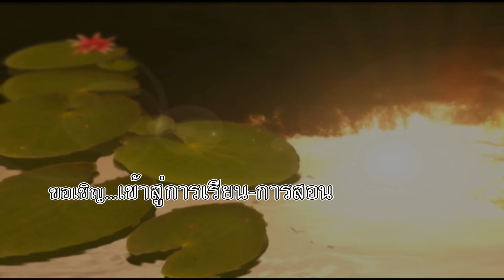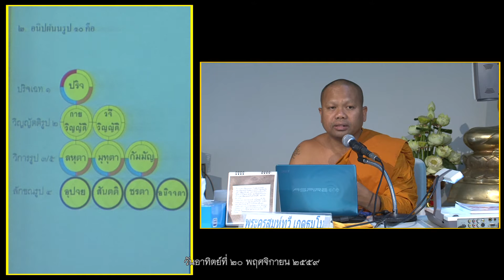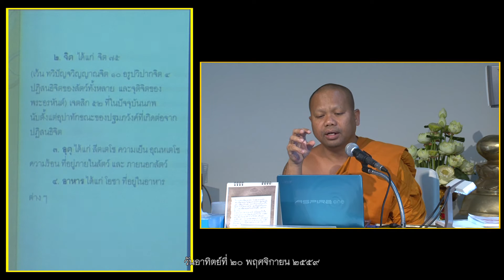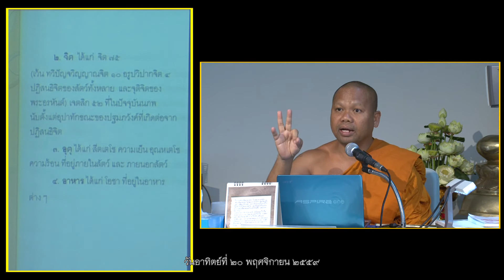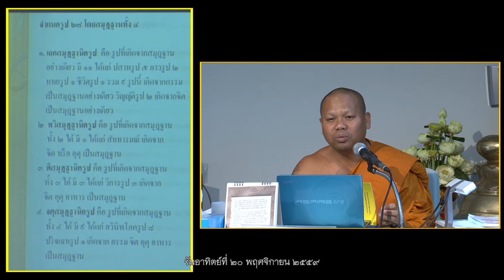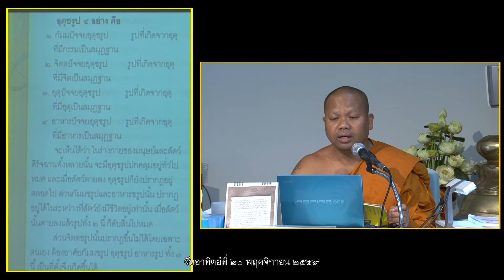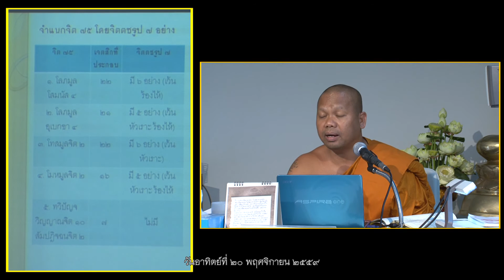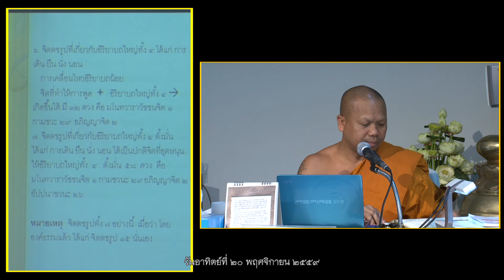พระครูสมุห์ทวี เกตุธมโม "รูปปรมัตถ์ 11"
โครงการ ศึกษาพระอภิธรรม
โดย พระครูสมุห์ทวี เกตุธมฺโม
ณ ห้องบรรยายธรรม ชั้น 3 อาคารบุญยง ว่องวานิช